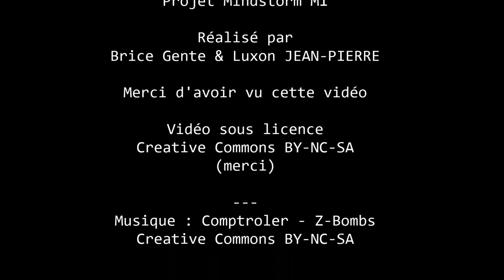Projet Long - Mindstorm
Projet Mindstorm 2016 - M1
Luxon JEAN-PIERRE
Brice GENTE